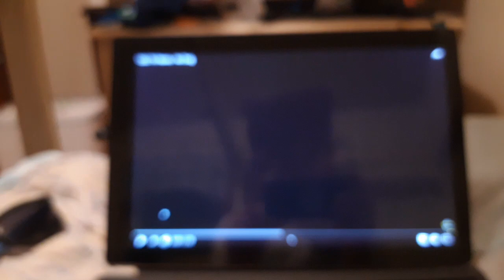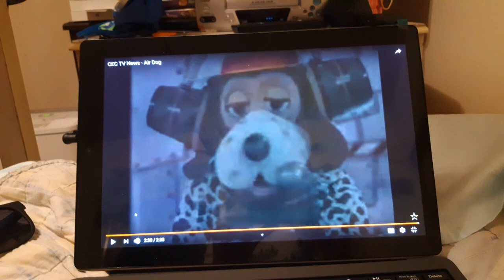Chuck e cheese cec tv news air dog redo version